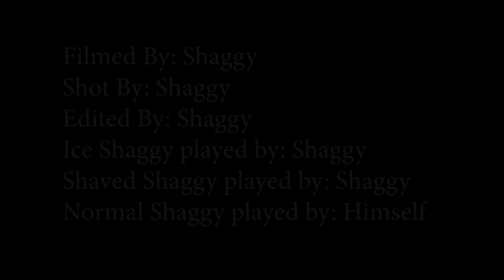Shaggy is an Intellectual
Here's an intellectual montage I made for film class, enjoy.
Remember there can only be one true Shaggy